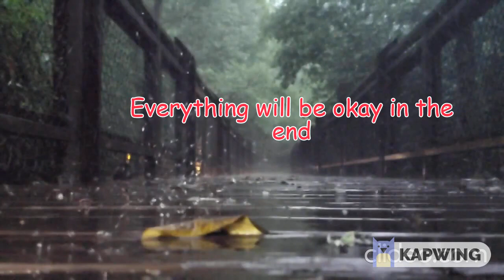Take a deep breadth | This Is Not The End - Inspiring Speech On Depression & Mental Health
This Is Not The End - Inspiring Speech On Depression & Mental Health - Music Speech by Fearless Soul

If you are suffering from depression, please seek help. Talk to someone. Commit to work on yourself. You CAN turn it all around and you DO DESERVE it.

Here are suicide helplines, worldwide.
Albania: 127
Australia: 13 11 14
Austria: 142
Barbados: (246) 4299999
Belgium: 106
Botswana: 3911270
Canada - Toll free-Howe Sound/Sunshine Coast: 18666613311
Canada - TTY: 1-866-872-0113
Canada - BC-wide: 1-800-SUICIDE (784-2433)
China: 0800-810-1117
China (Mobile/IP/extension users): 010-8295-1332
Estonia (1): 126
Estonia (2): 127
Estonia (3): 646 6666
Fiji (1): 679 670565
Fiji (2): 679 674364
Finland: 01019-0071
France: (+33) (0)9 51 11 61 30
Germany (1): 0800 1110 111
Germany (2): 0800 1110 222
Germany (youth): 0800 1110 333
Ghana: 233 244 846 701
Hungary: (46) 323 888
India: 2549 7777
Ireland (3): 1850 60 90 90
Ireland (4): 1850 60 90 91
Israel: 1201
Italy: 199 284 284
Japan (1): 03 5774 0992
Japan (2): 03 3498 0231
Liberia: 06534308
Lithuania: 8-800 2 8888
Malta: 179
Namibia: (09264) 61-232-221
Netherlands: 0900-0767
New Zealand (2): 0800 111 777
Papua New Guinea: 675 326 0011
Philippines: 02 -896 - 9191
Poland (2): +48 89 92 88
Samoa: 32000
Serbia: 32000
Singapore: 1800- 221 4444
South Africa: 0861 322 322
Sweden (1): 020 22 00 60
Sweden (2): 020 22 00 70
Switzerland: 143
Ukraine: 058
United Kingdom (4): 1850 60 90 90
United Kingdom (5): 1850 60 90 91
United States of America: 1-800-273-TALK (8255)
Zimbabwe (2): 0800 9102